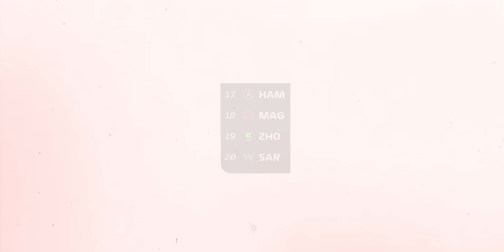Un po' esagerato parlare di disastro... Ferrari opaca.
📸 | attrezzatura video

- uso una Sony ZV-E10
- il mio obiettivo
- il mio secondo obiettivo
- per i vlog

- il mio portatile
- il mio microfono

✎ Informazioni personali:
Nome: Antonio
Cognome: Mazzarella
Nato: Napoli, 30/05/2000